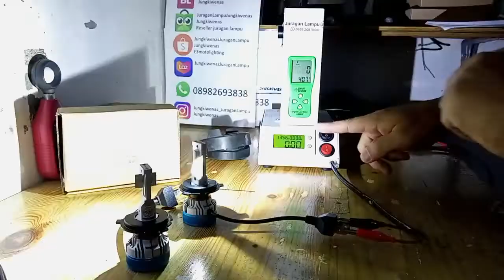led yang paling terang untuk nissan livina